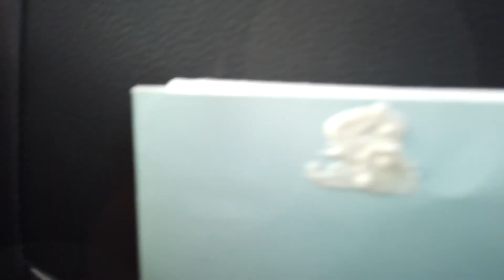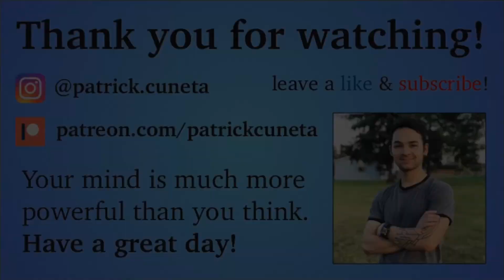Ocean Kayaking & Beach Day! (San Diego Travel Vlog)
In this video, we take an ocean kayaking tour along the beach in San Diego. We row along the coastline, and check out some amazing caves. Then, we spend the rest of the day hanging out exploring around the beach!! We had a lot of fun relaxing and making this video, hope you enjoy!

Mind Power Merch NOW AVAILABLE (re-program your mind)

Support the growth of my channel

( This allows me to put more time & effort into creating content. Anything is greatly appreciated! )

YOUR MIND IS MUCH MORE POWERFUL THAN YOU THINK.